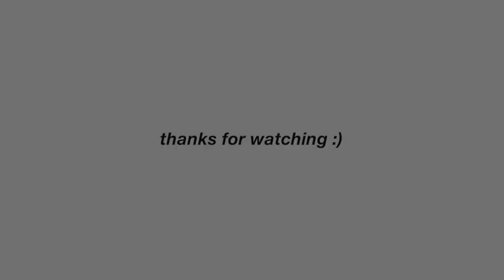Roblox Bypassed Audios [LOUD] 2020 *NEW*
OPEN MEE!

Can we hit 100 likes?...10.000 views? (Share the video with your friends)

Bypassed Audios:
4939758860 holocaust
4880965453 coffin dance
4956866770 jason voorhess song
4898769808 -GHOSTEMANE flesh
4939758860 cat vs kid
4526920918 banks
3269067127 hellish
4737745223 fake intro imaginary BYPASSED
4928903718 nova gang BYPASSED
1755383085 – look at me intro
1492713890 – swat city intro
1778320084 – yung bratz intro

[WARNINGS]!
If the id's doesn't works that means roblox has deleted the Audios!